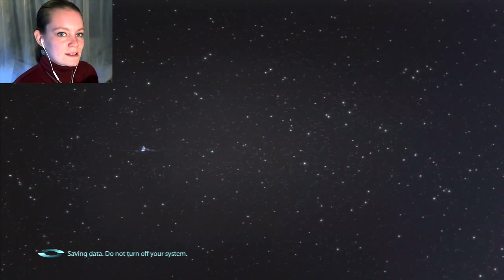Mass Effect 3 | 57 | EMERGENCY INDUCTION PORT!